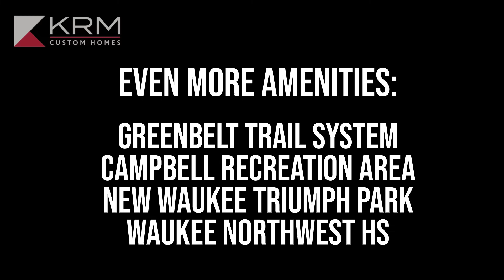Welcome to Clive & Shadow Creek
Located on the northwest side of Clive, Shadow Creek features lots in both standard and walkout styles. This location is minutes from parks and trails and has a golf course and elementary schools within biking distance.

Located on the western edge of metro Des Moines, Clive offers big opportunities when you work with KRM Custom Homes as your home builder. Clive has beautiful outdoor spaces, like its Greenbelt bike and walking trails, and is located at the crossroads of the metro’s two interstate highways (I-35 and I-80). With the opportunities of a big city, Clive also provides the natural beauty and privacy usually only found in the country. The city was incorporated in 1956 and has continued to expand, though it has a rich history and appears on maps of the Walnut Creek area dating back to the 1870s. Sugar Creek and Des Moines Golf and Country Club give residents opportunities to hit the greens. While students in Clive attend some of the newest school buildings in the Des Moines metro.